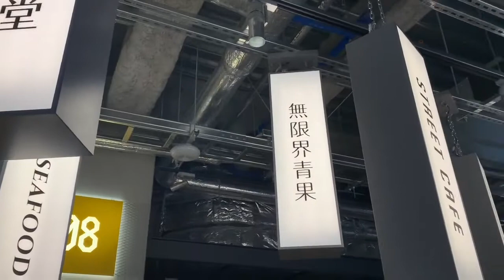駅＆市場近！食通や料理人も注目の「イビススタイルズ名古屋」│トラベルjp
名古屋駅から徒歩8分の場所に誕生した「イビススタイルズ名古屋」は、名古屋城や熱田神宮などの観光スポットまでのアクセスも良い場所に立地しています。近隣には「柳橋中央市場」があり、グルメやショッピングにも最適。また、館内には海鮮グルメが楽しめるオールデーダイニングも併設しているなど、スタイリッシュで利便性が高い「イビススタイルズ名古屋」をご紹介します。

駅＆市場近！食通や料理人も注目の「イビススタイルズ名古屋」

▼トラベルjpについて
トラベルjpとは、旅行の疑問や不安を解消する旅行ガイドメディア × 約250社の旅行商品を探せる比較・検索サービスを提供しています。
LINE NEWS公式アカウント：@oa-traveljp